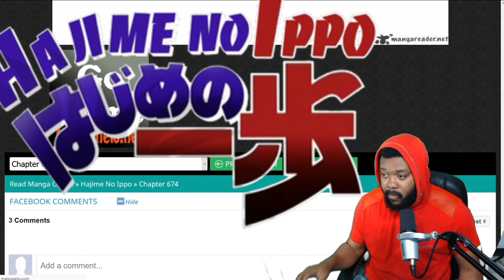HAJIME NO IPPO MANGA RT CHAPTER 671 - 680 | MASHIBA VS SAWAMURA